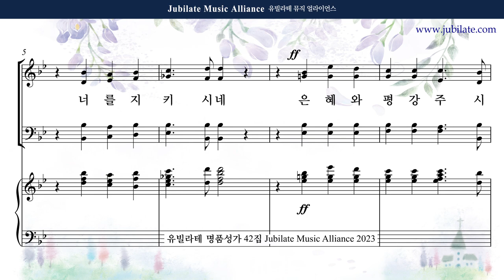[유빌라테 42집] 31. 장은총 - 송영모음 (축도송) Alto